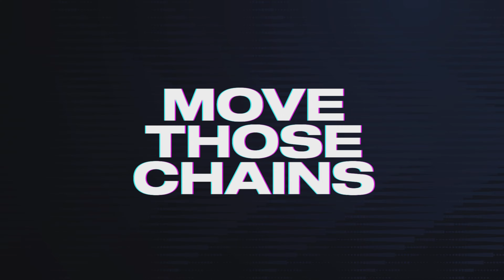Madden 23 Chicago Bears Franchise: JUSTIN FIELDS DESTROYS THE ARIZONA CARDINALS | #24 S2W5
This episode of the realistic NFL Madden 23 Chicago Bears Franchise rebuild series features the Chicago Bears on their journey from being the worst NFL team in 2022 to a Superbowl win - with Justin Fields, David Montgomery, Darnell Mooney, Equanimeous St.Brown, Cole Kmet, Logan Brown,  Jalen Carter, Jacquan Brisker, Jaylon Johnson and many more.

madden 23 chicago bears franchise
madden 23 franchise mode
madden 23 rebuild